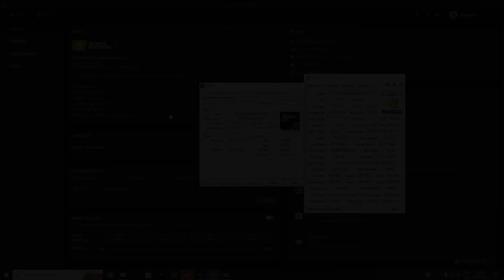Pubg GTX 1650 - i7 3770 - 4K, 1440p, 1080p, 900p, 720p